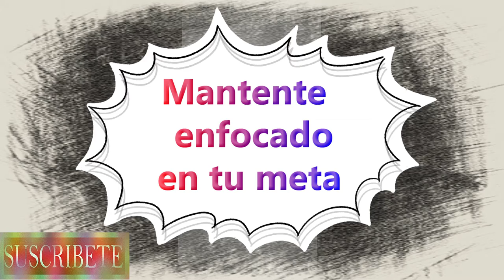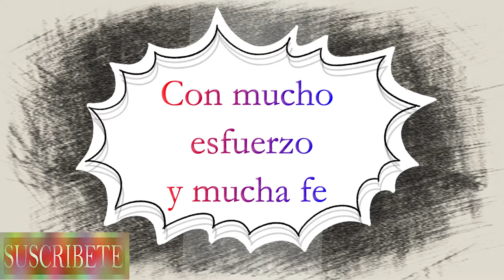Eco en canción/Celebro los 300/AB arte, diseño y mas/Suscríbete/Celebra/Hay esperanza/Que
Arte de vocalización/Acapela
En este video expreso mi agradecimiento a todos los suscritores recordándole que hay esperanza.
No te desanimes poco a poco se llega y si hay fe en nuestro creador mas todavía. Así que espero que lo difracté es sencillo, creativo y con mucho amor.
Si aun no te has suscrito al mi canal te animo a que lo haga no te arrepentirás pues tengo una amplia variedad de video sobre el art, diseño y mas.

AB arte, diseño y mas.

La canción es original diseñada por Beth de AB arte diseño y mas.